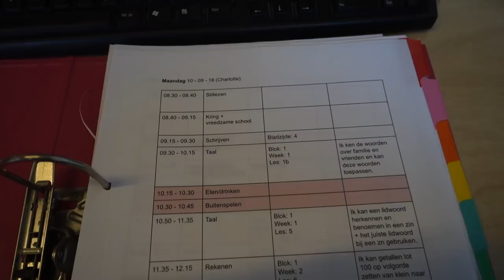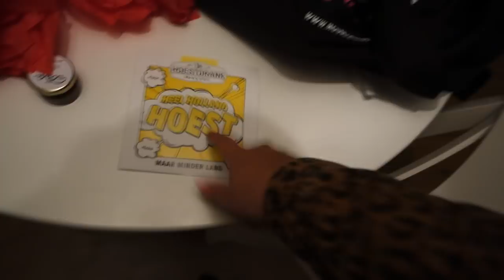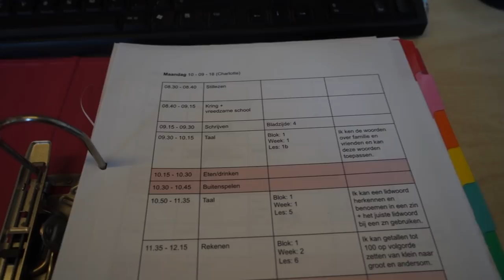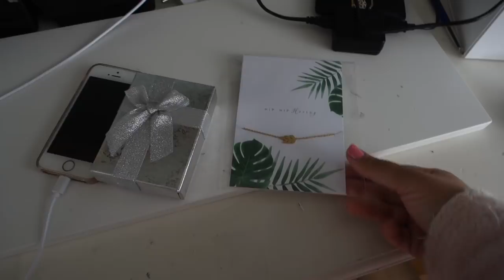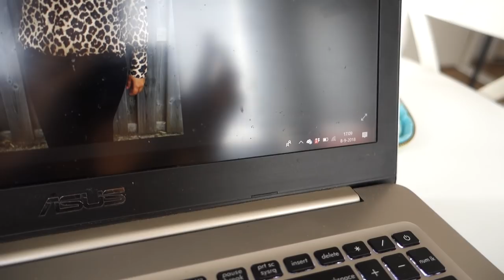B'day van Kristina, kledingcrisis & weer aan de slag als juf! | WEEKVLOG #45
Lijkt het jullie leuk als ik een keer een pashokjes shoplog in de M&S opneem? Eens wat anders!

• APPARATUUR •
Thuis: Sony Alpha 5100 + Sony SEL 50mm F/1.8 OSS lens.
Vlogs: Sony Alpha 5100 + Sony 16-50mm lens.
Edit: Sony Vegas Pro 13.
Thumbnails: Picmonkey.